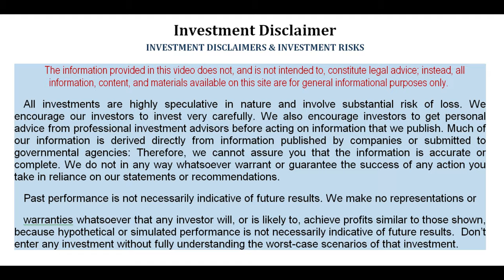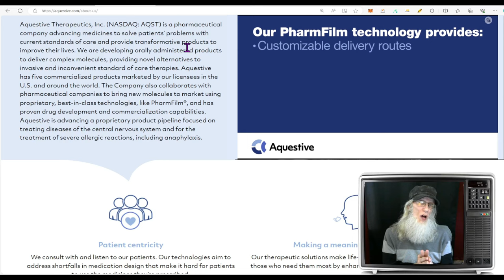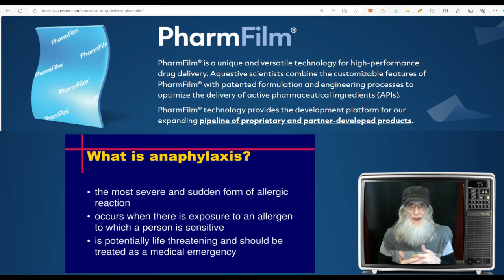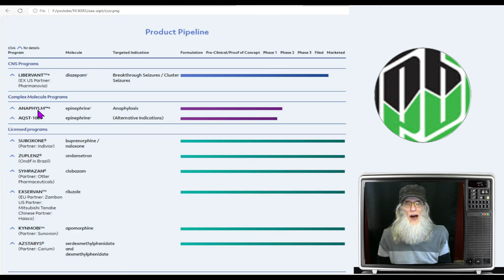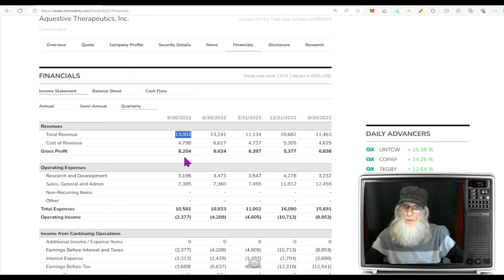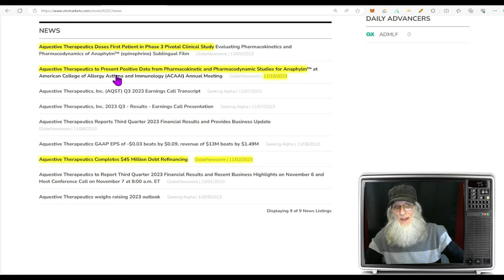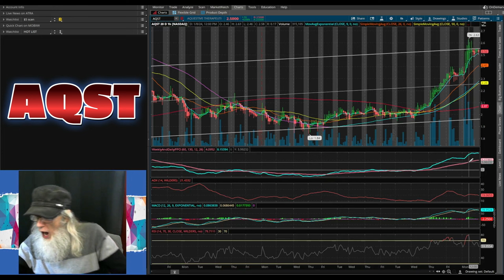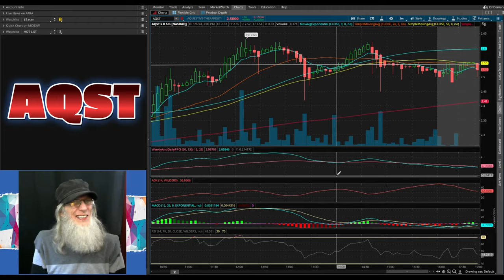Lots of Viewers Requested ~ $AQST - Aquestive Therapeutics 🧙‍♂️Zidar On Top & Hot Penny Stocks🔥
Many Requests for this Hot Stock
$AQST Aquestive Therapeutics, Inc.
The company creates Sublingual Films that incorporates Drugs already on the market and sells them Globally including epinephrine...this is gonna be BIG.
🖐Bye-bye epi pen.